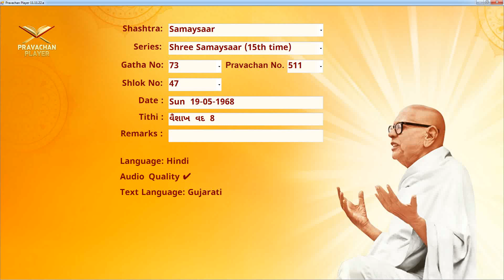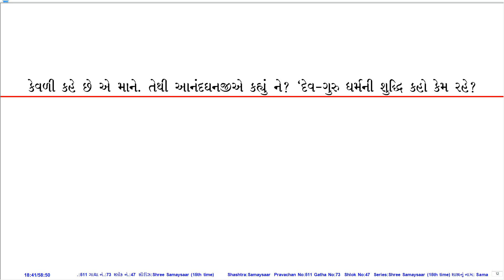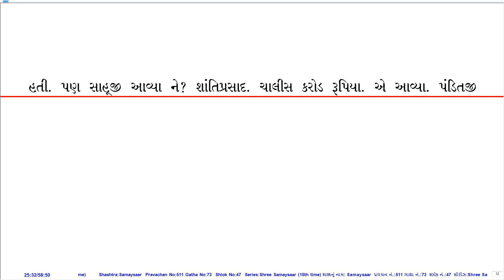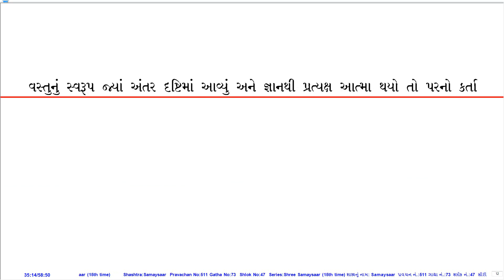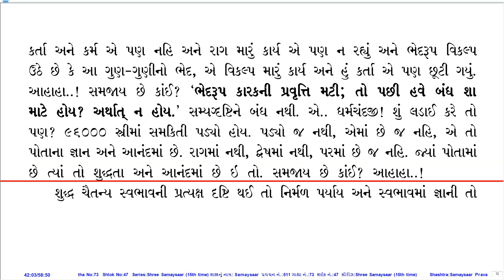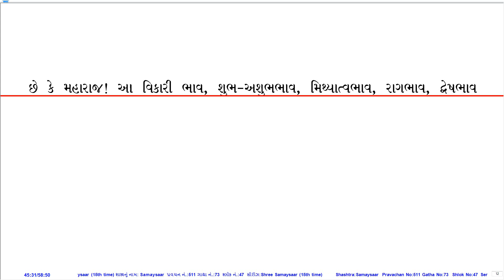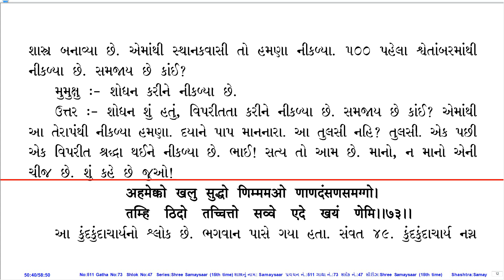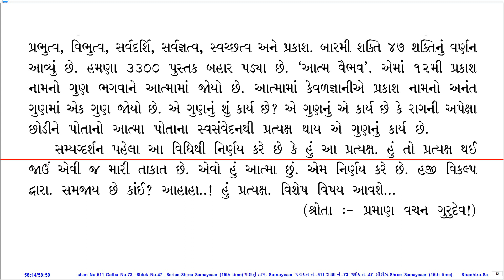Prav. No. 511 on Sh. Samaysaar (15th Time Series) by Pu. KahanGurudevshree With Gujarati PDF.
Pravachan Details:
Prav. No.: 511
Shastra (Series): Sh. Samaysaar (15th Time Series)
Gatha No.: 73
Shloka No.: 47
Lang.: Hin.
Day, Date: Sun, 19-May-68
Tithi: Vaishakh Vad 8
Quality: Good
PDF Lang.: Guj.